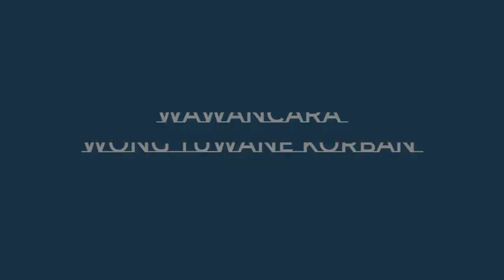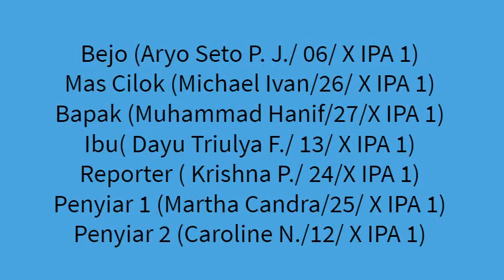Video Pawarta B Jawa